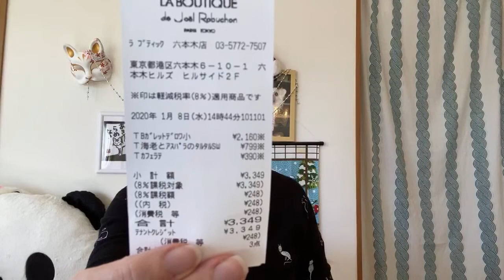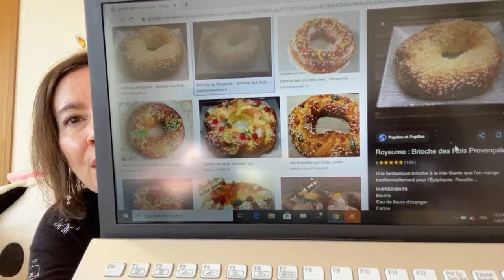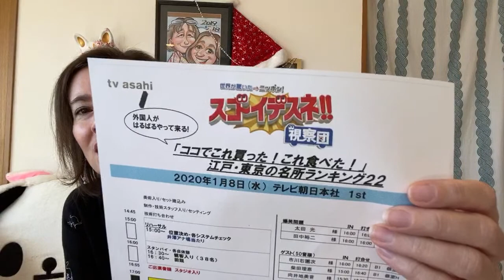Joël Robuchon vs Trois Gros Galette des Rois | 3 Michelin Star King’s Cakes!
Delicious tasting of some of the best galettes des Rois in Tokyo.

Joël Robuchon and Trois Gros restaurants are highly aclaimed French restaurants that have shops and restaurants all over the world. Their cakes and pastries are some of the best and these galettes des rois were pure delight.

We also played the game of trying and find where the "fève" was in the galette.
Much fun!